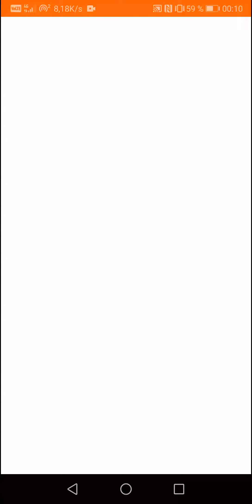Jump into the plane